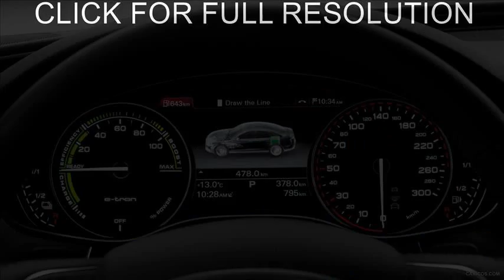audi a6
audi a6 2.5 tdi
2001 audi a6
2008 audi a6
audi a6 price